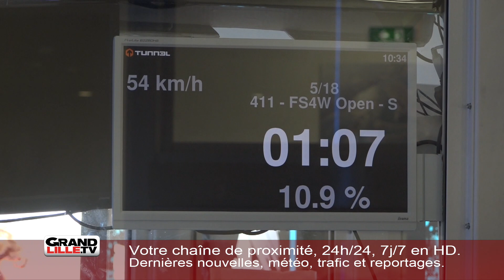La 3e édition du Championnat du monde de Vol en soufflerie à Lesquin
Une manifestation de chauffeur de VTC travaillant pour la société Uber s’est organisé ce mercredi matin devant les locaux lillois de l’entreprise, rue détournée. Une centaine de personnes étaient présentes, selon le syndicat UVH, qui défend les chauffeurs VTC. Des chauffeurs en colère qui se sont unis partout en France , comme à Paris, Nice, Marseille, Nantes ou encore Bordeaux…

Les conducteurs de l’entreprise veulent une augmentation du tarif minimum et une augmentation de l’euro kilométrique. Pourquoi ? Car ils vivent de plus en plus de difficultés à « vivre et à survivre », disent-il, avec la hausse du prix du carburant, la hausse des prix des assurances, et des frais d’entretien des voitures… Le tout, alors que le prix de la course n’augmente pas et qu’Uber, selon les manifestants, continue de ponctionner 25% de frais.

Il faut dire qu’Uber fait travailler 500 conducteurs. Ils affirment pour la plupart travailler 70 heures par semaine pour un salaire de 1500 euros par mois.

La semaine dernière, les syndicats ont tenté de négocier avec Uber qui a refuser de répondre à leur demande. Ce premier blocage devrait être, selon les syndicats, encore d’actualité dans les prochains jours si rien n’évolue.